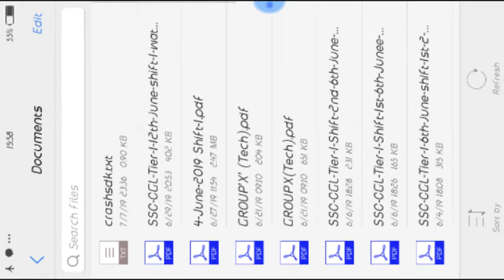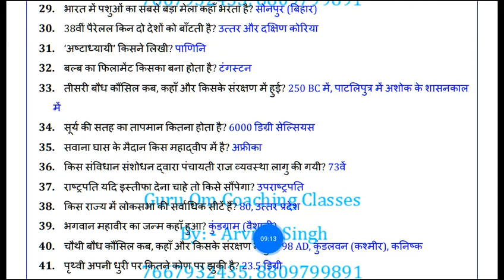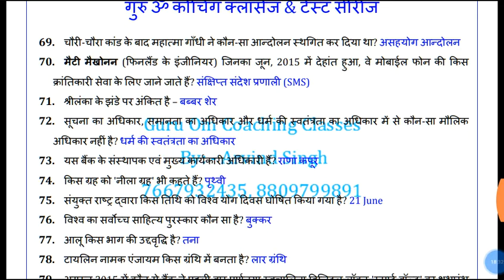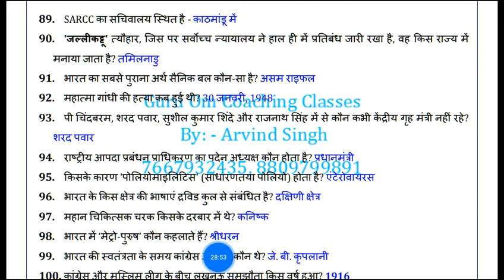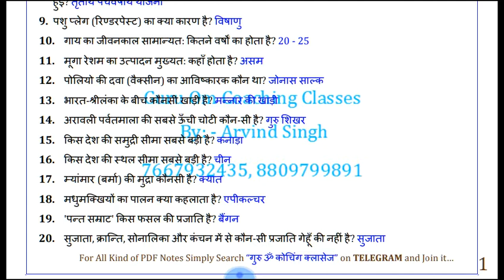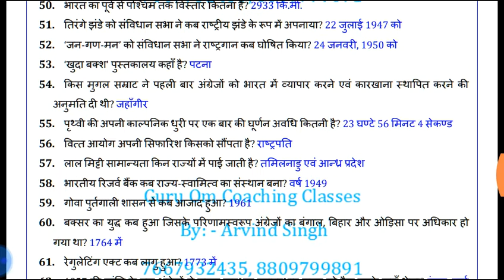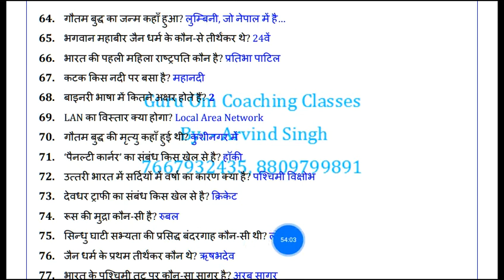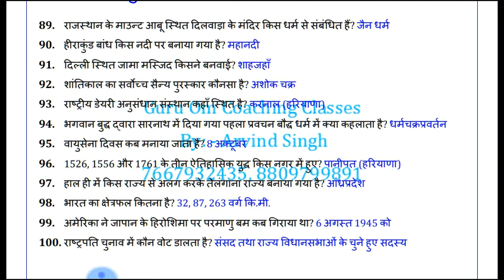सभी Books का निचोड़ 5000+questions/Lucent,Arihant,Kiran,Rakesh yadav Readers Publications,Platform